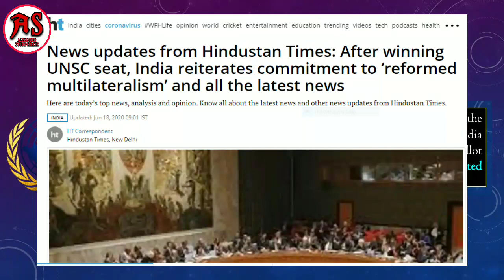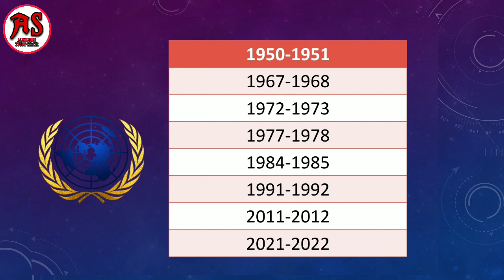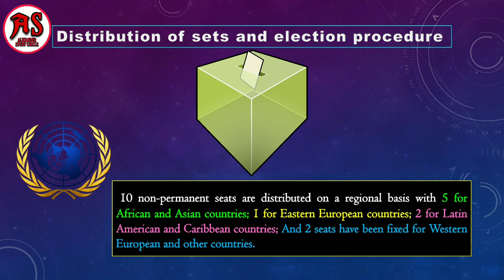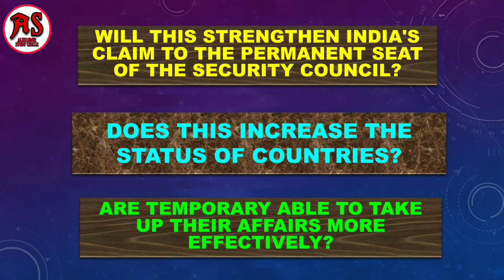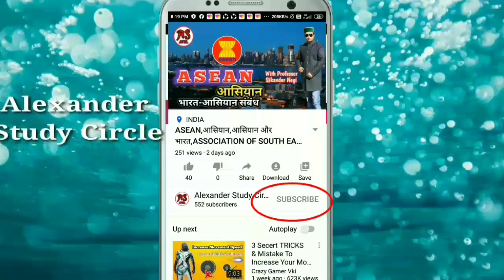भारत के सुरक्षा परिषद में चुने जाने का मतलब क्या है, इससे क्या हासिल होगा,What does mean for India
Today we have to discuss about the What does it mean for India to be elected as a temporary member of the United Nations Security Council for the eighth time, what will be achieved by this. On Wednesday night, India was elected as a non-permanent member of the United Nations Security Council (UNSC) without any opposition. India received 184 votes out of all 192 votes present on the spot in ballot paper voting. India, has been elected as a temporary member of the United Nations Security Council (UNSC) for the 8th time. The UN General Assembly on Wednesday announced the 75th session of the General Assembly. Chairman, 5 non-permanent members of the Security Council and members of the Economic and Social Council were held under special arrangements due to Kovid-19. India's permanent representative in the United Nations, TS Trimurti, revealed this from his Twitter handle. Giving, it was written that the member countries have given a huge support to India and have elected a temporary member of UNSC for 2021-22. India has received 184 votes out of 192.we have also discuss Distribution of sets and election procedure of UNSC,Contested countries.Will this strengthen India's claim to the permanent seat of the Security Council?
Does this increase the status of countries?Can India use this term in the UNSC to accelerate the campaign for its permanent membership.And last conclusion.